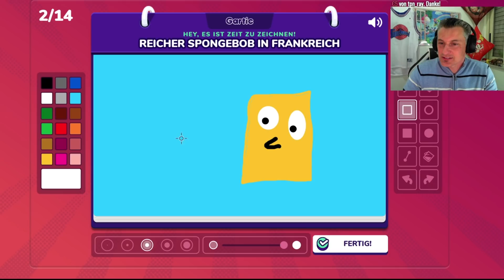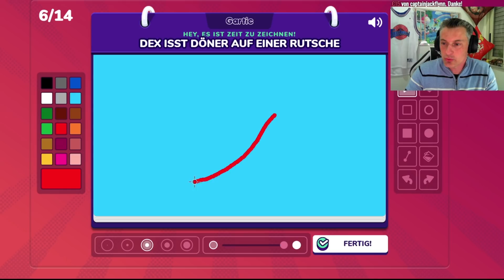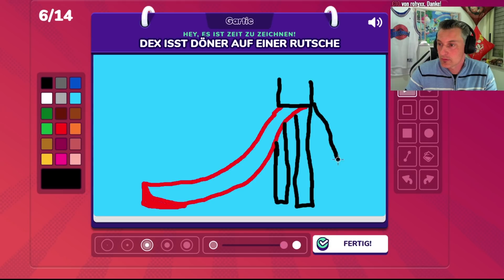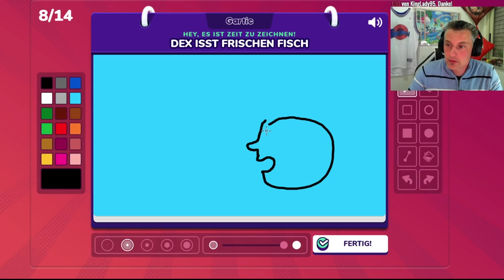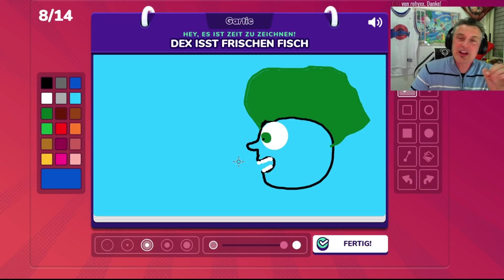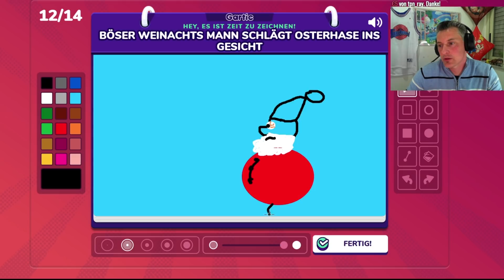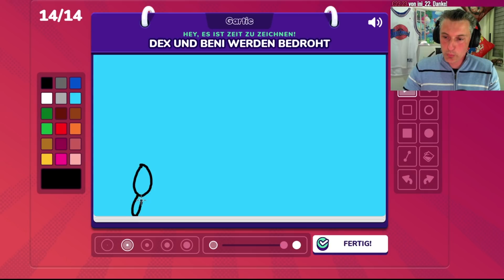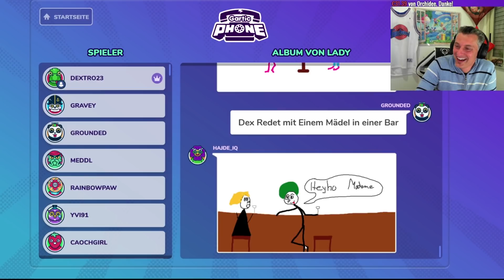Gartic Phone #5 - DER HAT EIN RIESEN...! ☎️ Let's Play Gameplay Deutsch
Gartic Phone Teil 2 Stream vom 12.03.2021 Kunst • Deutsch Let's Play • Gameplay
Die ganze Community spielt LIVE Gartic Phone. ACHTUNG! Lachgefahr!

Hier findet ihr mich auch!:
Fan-Post UNBOXING:
***LETS PLAY***
🔥ARK Lego Survival Stop Motion